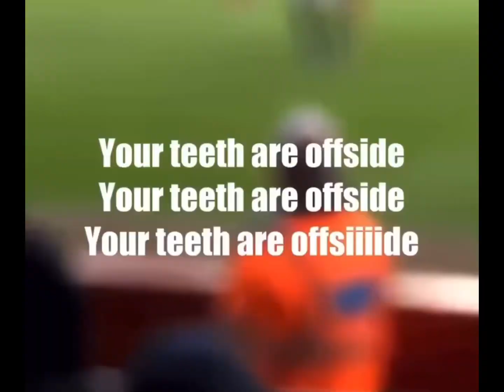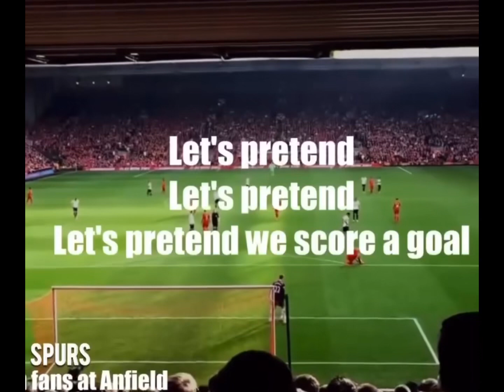Best Football Chant in History